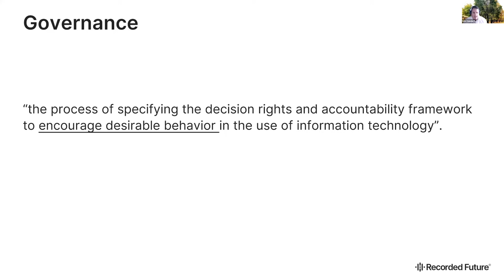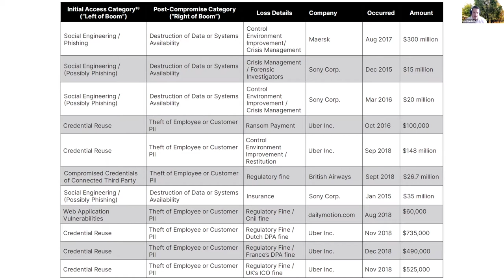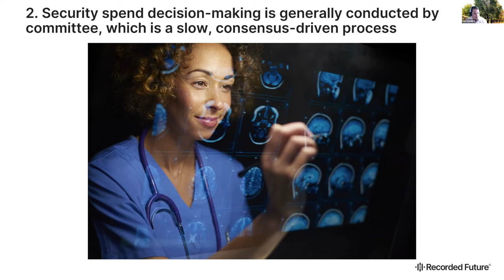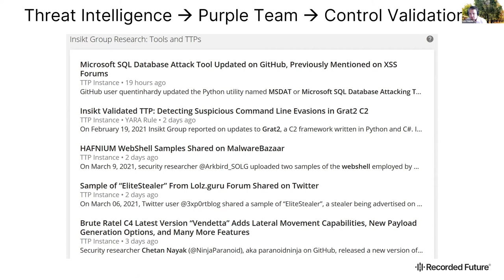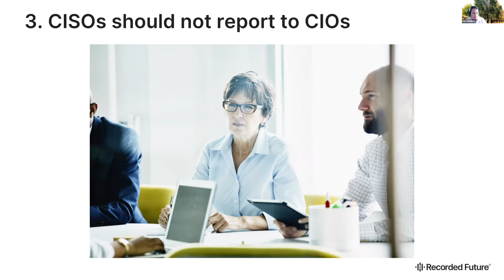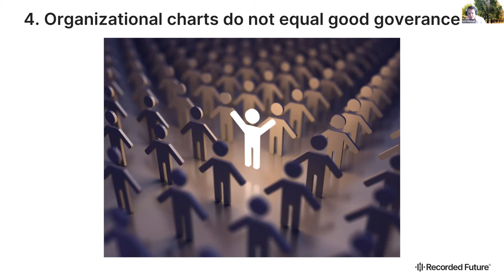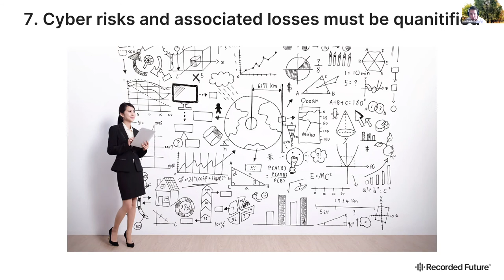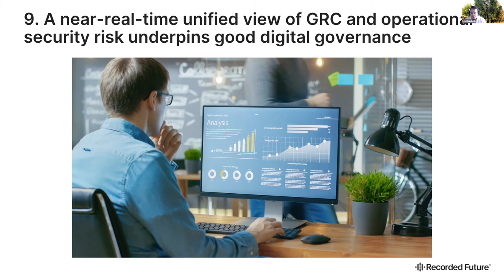Healthcare vForum: Digital (IT) Governance Is Broken! with Levi Gundert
March 2020, Levi Gundert, SVP of Global Intelligence & Customer Success at Recorded Future, led the session, Digital (IT) Governance Is Broken! at our Healthcare & Life Sciences IT & Security Leaders Content Week.